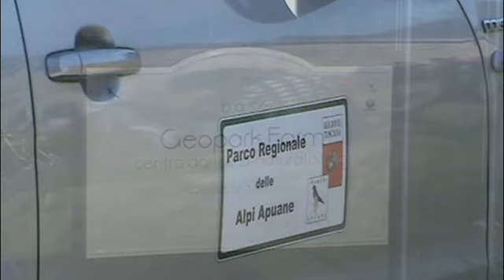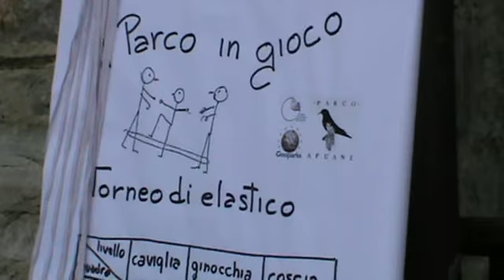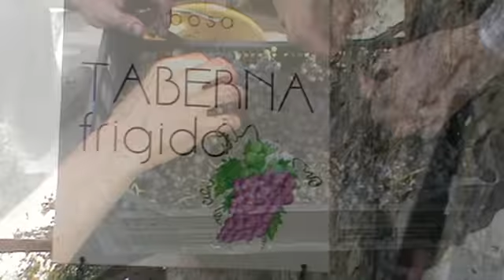Autunno apuano 2013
Videoclip riassuntivo della giornata clou dell'iniziativa "Autunno apuano" del 2013